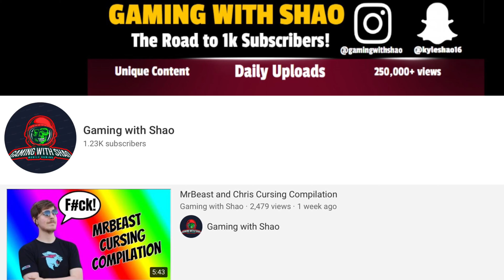A Fine Addition to My Collection (Meme Compilation #2)